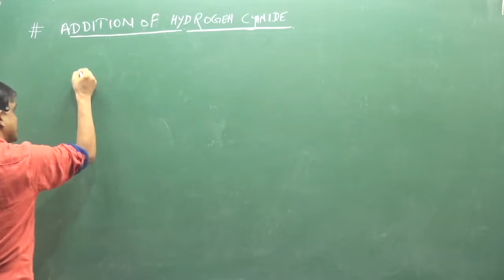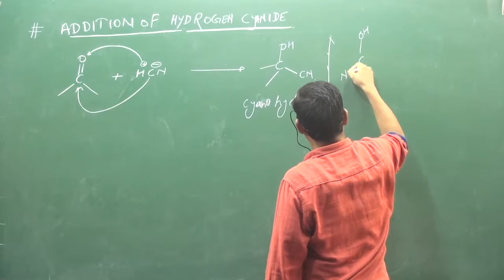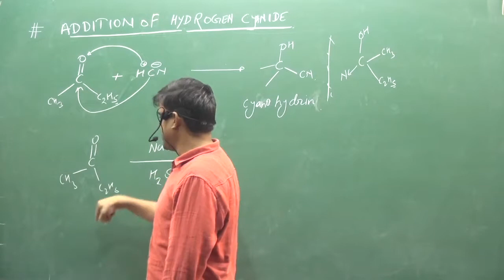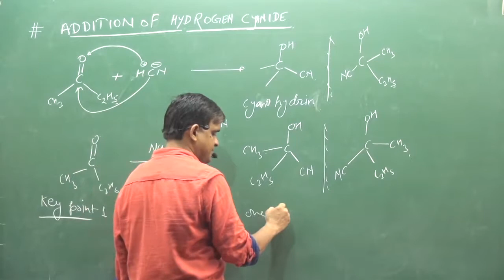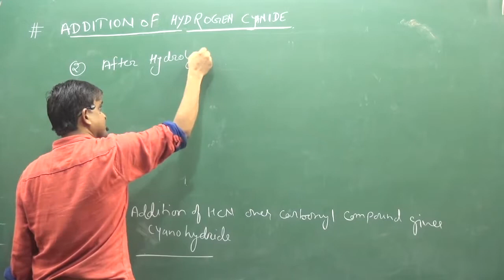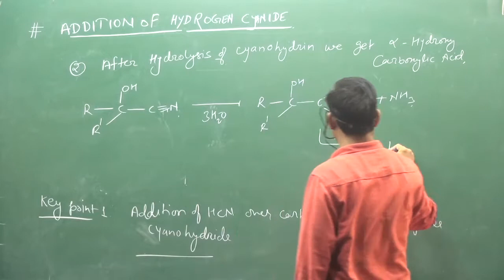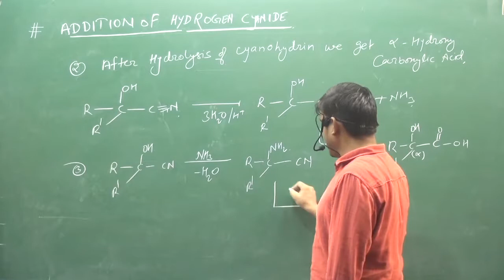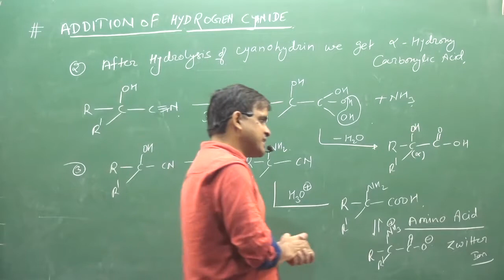6.Addition Of Hydrogen Cyanide | IIT | NEET | fsc pre medical